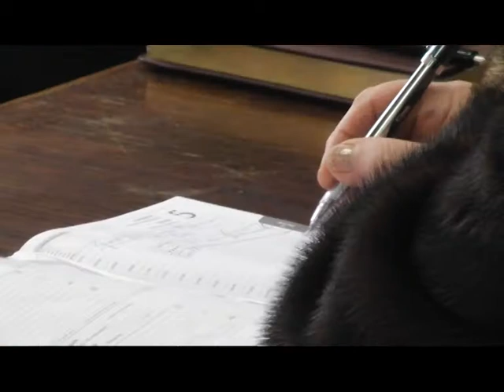У Харкові засудили до найвищої міри покарання Віталія Каднічанського - Вісті Ньюс. ВідеоНовини